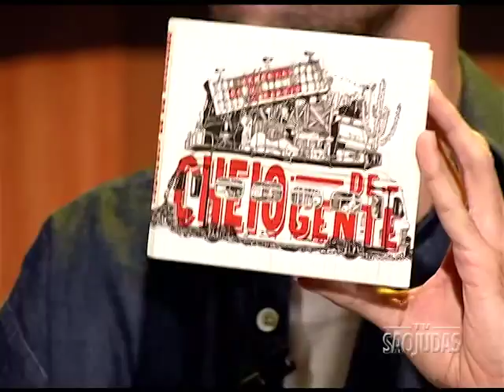Caixa de Som - Memórias de Um Caramujo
Memórias de Um Caramujo é uma banda paulistana formada por Beatriz Mentone (voz), André Vac (guitarra e charango), Gabriel Milliet (violão e flauta) e Thomas Huszar (baixo). No Caixa de Som, eles conversam sobre o novo disco, intitulado Cheio de Gente, e apresentam algumas canções do álbum, como Ávida Dúvida, Nina, Rio e Cosmogonia. Apresentação: Wesley Mesquita.